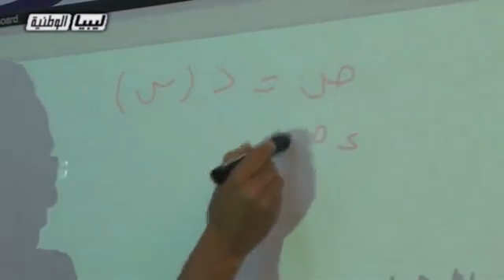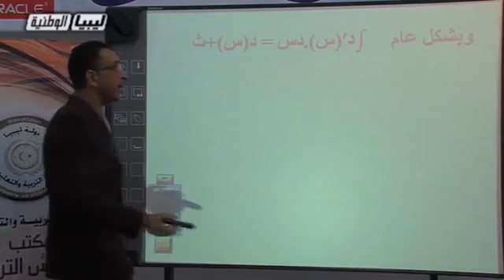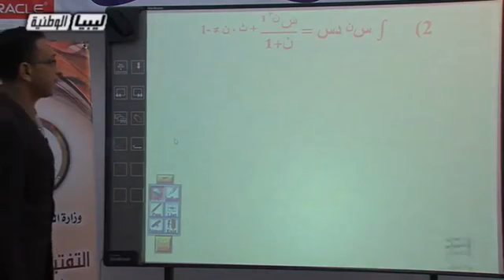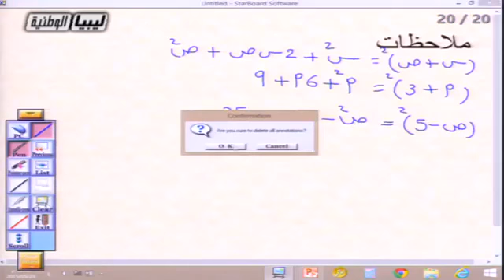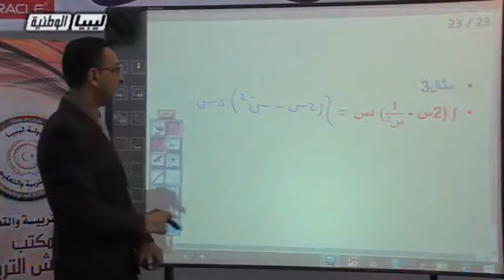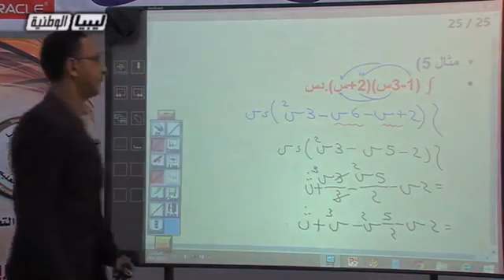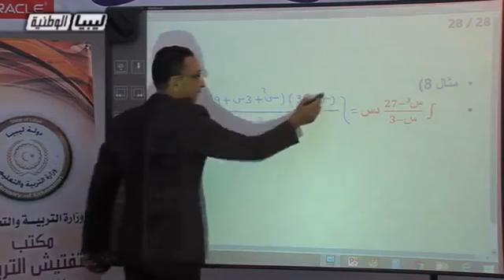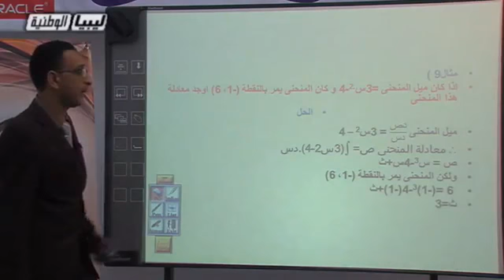الرياضيات - الصف الثالث الثانوي علمي - التكامل